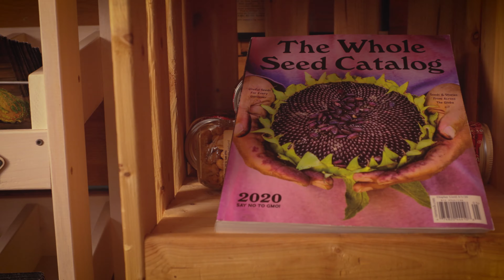A Holiday Postcard From Baker Creek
All of us at Baker Creek wish you a blessed and festive holiday season. Enjoy as Dave gets ready for Christmas!  May his joy and spirit of giving inspire you!

Get your full color 452 page seed catalog at RareSeeds.com!

Video created by @kbmotionpictures KBMotionPictures.com